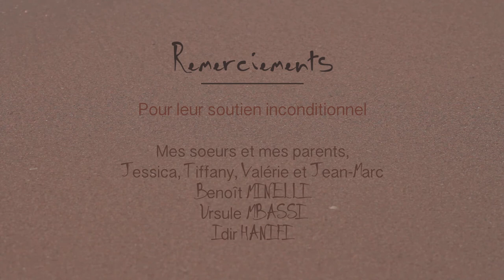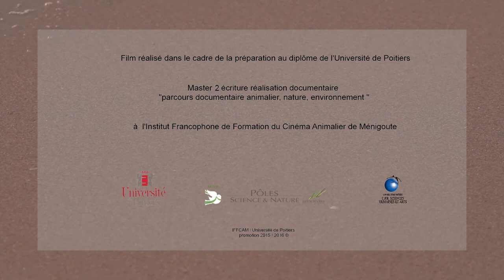Laisse la plage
Les laisses de mer correspondent à ce qui est « laissé » par la mer sur les plages. Elles sont généralement perçues comme des déchets, de la pollution, quelque chose de sale.
Pourtant, les laisses de mer jouent un rôle fondamental dans la naissance et le maintien des dunes, ainsi que dans l'alimentation de nombreuses espèces, telle que le gravelot à collier interrompu.

Film réalisé dans le cadre du Master 2 Réalisation de documentaires animalier, nature et environnement, à l'IFFCAM.
-2016-